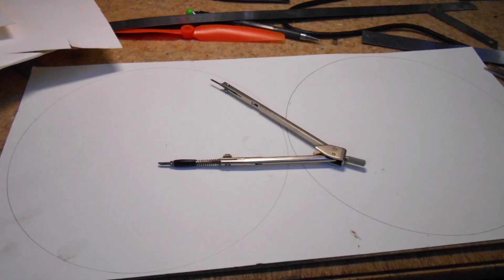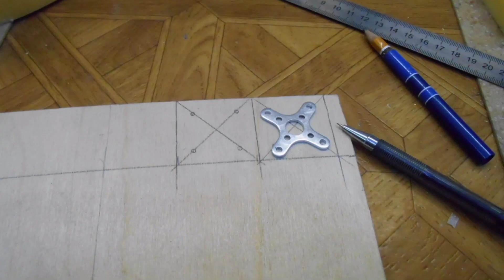Неудачная попытка заставить полететь аэросани.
Но попытки ещё будут.
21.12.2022. После продолжительных экспериментов и настроек. Экспериментальные аэросани полетели.
По конструкции, больше ничего не менял. Игрался с центром тяжести. 200 грамм в носовой части спасли ситуацию.
Полет.